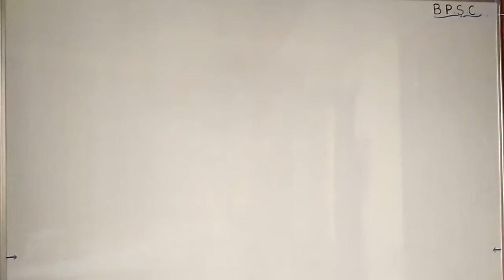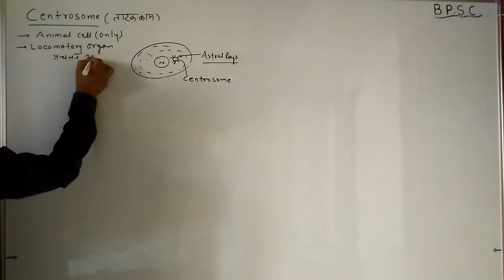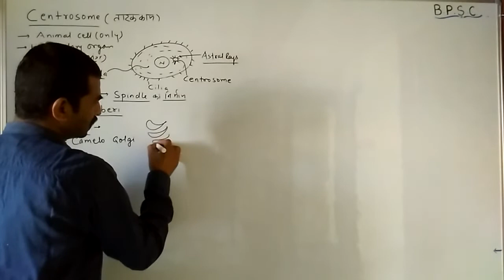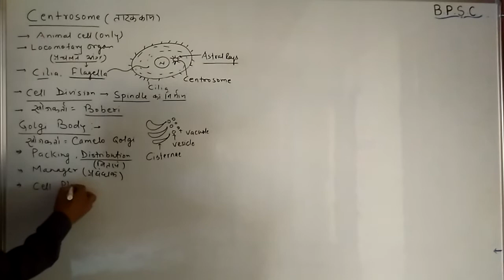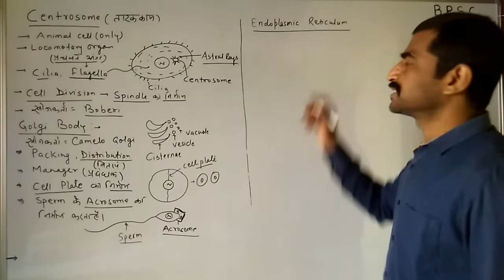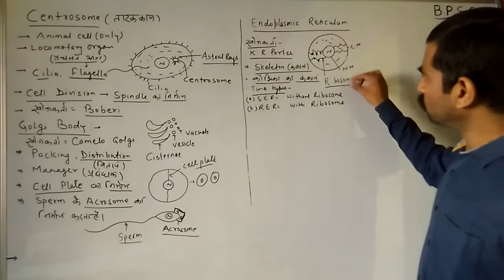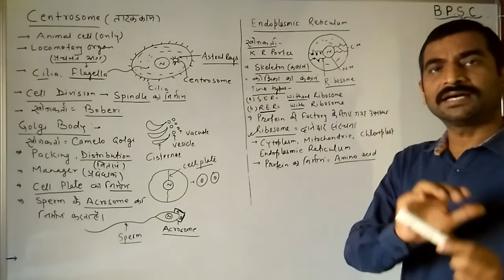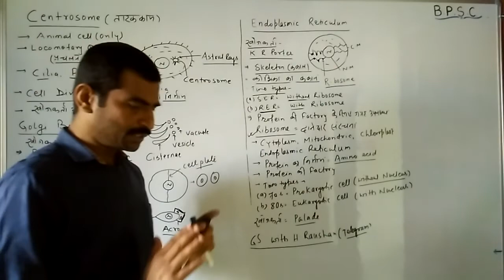GENERAL SCIENCE BIOLOGY - 11 ( CYTOLOGY - 5TH, "CENTROSOME, GOLGI BODY, ENDOPLASMIC RETICULUM..")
FOR - UPSC, BPSC, BIHAR DAROGA, SACHIWALAY SAHAYAK, NTPC RAIL, SSC, BSSC, NDA AND OTHER EXAM K liye bahut upyogi hai.